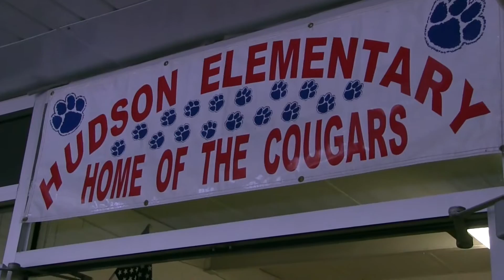RRHS New Teacher Academy Visits Hudson Elementary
Students from the River Ridge High School New Teacher Academy recently visited Hudson Elementary School.